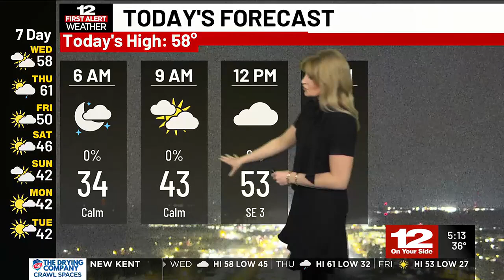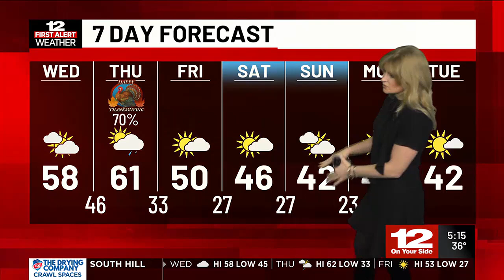Wednesday Forecast: Chilly and dry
Rain showers Thanksgiving morning.

Check out the 24/7 First Alert Weather stream for an updated forecast